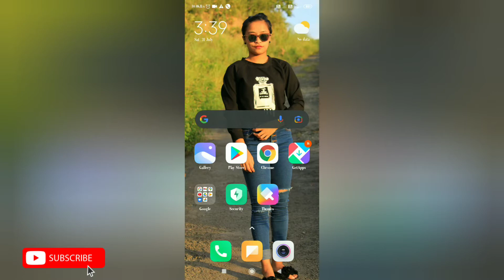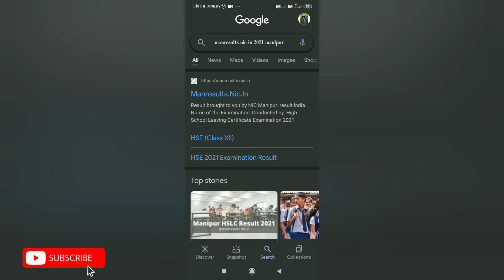Manipur Board results 2021 // Process //